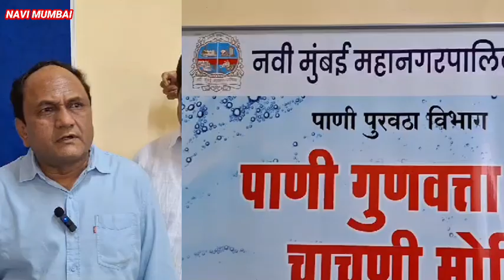नवी मुंबई महानगरपालिका पाणीपुरवठा विभागाच्या वतीने पाणी गुणवत्ता विशेष चाचणी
नवी मुंबई महानगर पालिकेच्या माद्यमातून नवी मुंबईकर नागरिकांना स्वच्छ व शुध्द पाणीपुरवठा मिळावा यादृष्टीने नवी मुंबई महानगरपालिका पाणीपुरवठा विभागाच्या वतीने पाणी गुणवत्ता विशेष चाचणी मोहीम रबविण्यात आली

 मोहिमेंतर्गत विविध ठिकाणाहून 1000 पाणी नमुने संकलित करून त्याची गुणवत्ता तपासणी करण्यात येणार आली
       सदर जल तपासणी सेक्टर 50, नेरुळ नमुंमपा मलप्रक्रिया केंद्र येथील चाचणी प्रयोगशाळेत झाली

अतिरिक्त शहर अभियंता अरविंद शिंदे यांनी माहिती दिली